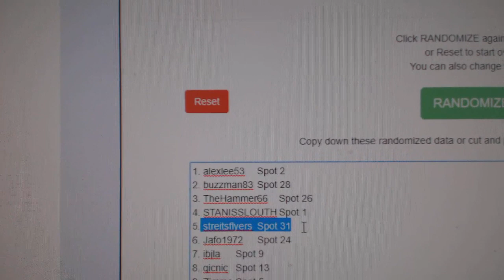Multi Randoms - C&C GB #10,381